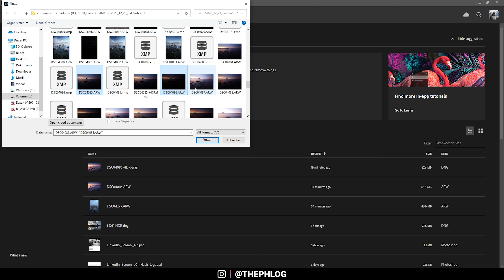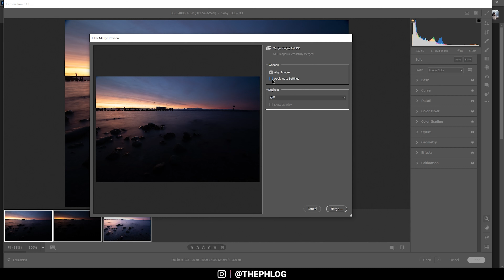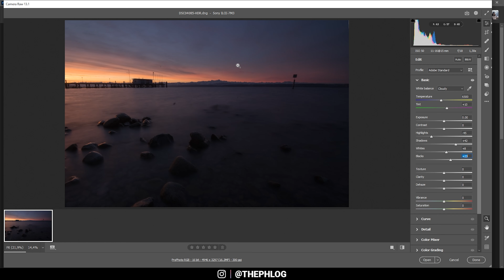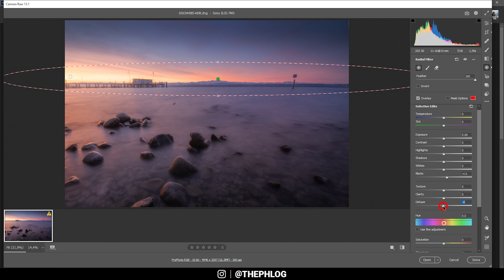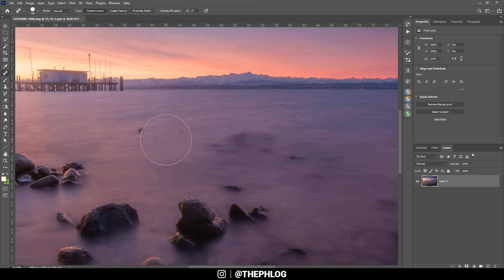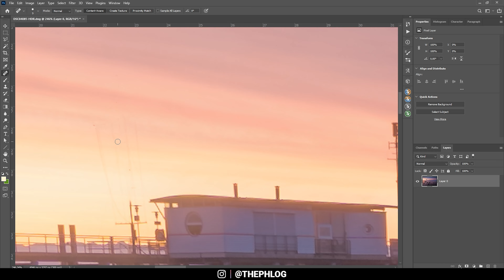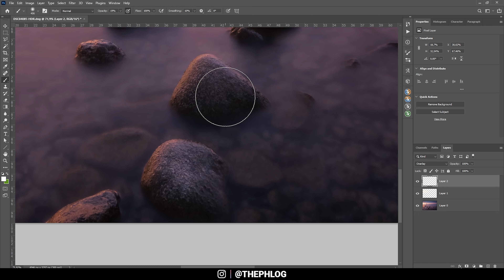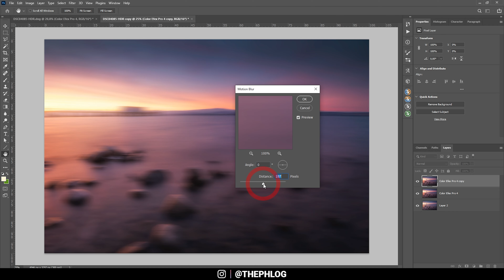Creating a VIBRANT HDR with Orton Glow in Adobe Photoshop | QE #321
In this quickedit video I‘m creating a vibrant HDR photo with a strong Orton Glow effect using Adobe Photoshop for the Post Processing

0:00 Intro
I wanted to get back those vibrant sunrise colors and make this photo look a little warmer. Since this was a super contrast rich scene, I decided to merge an HDR to save all details from the dark areas and most of the details from the bright parts (I wanted to have a little over exposure in the sky for a stronger glow effect later). All the editing was done in the camera raw editor and Photoshop (plus the Nik Collection plug in).

0:20 1. Basic Adjustments
I started by merging the HDR in the camera raw editor. Then, I activated the lens corrections, switched the camera profile to Adobe Standard and set the white balance to cloudy for a little warmer color tones. To get back detail from the bright parts, the highlights were dropped. To brighten everything up I increased the shadows and the blacks. Also, I added a lot of contrast.

2:50 2. Local Adjustments
First, I added a few graduated filters for the sky. I wanted it to be a bit darker, so I dropped the exposure. To make it look softer I used negative texture and clarity. Another graduated filter was added over the foreground. Here I increased the contrast, added clarity and dropped dehaze.

To add some glow to the sky I used a small radial filter. Inside of it, the blacks were increased and the dehaze was dropped slightly.

6:27 3. Color Grading
As the blue part of the sky had a too strong purple tone for my taste, I started by carefully dropping the blue hue. Then, I reduced the orange and yellow saturation. To give the photo stronger sunrise colors I applied a warm tone to the highlights and midtones using the split toning.

7:48 4. Photoshop
As there were a few sensor spots and other distracting things, I started by cleaning up the photo using the spot healing brush. Also, I wanted to enhance the glow some more. For that I used a soft light layer and a warm brush with a low opacity and simply painted in some more glow. To make the foreground a little more interesting, the stones standing out of the water were made a little brighter.

Finally, I used the Nik Collection plug in to add the polarization and glamour glow effect to make the colors look better and add a nice orton glow effect.